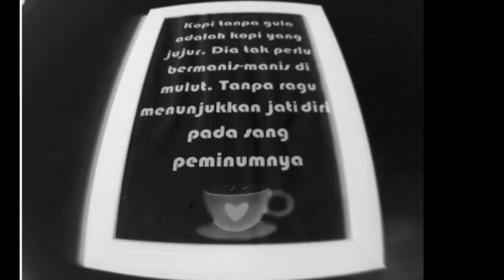PUBLIK KOPI_KOPI HITAM,WARKOP_CAFE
Publik kopi